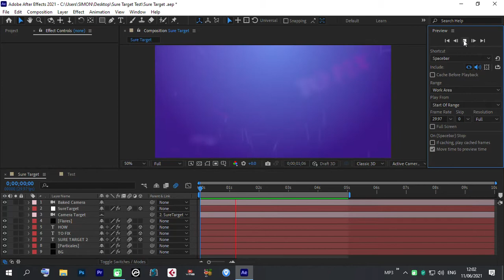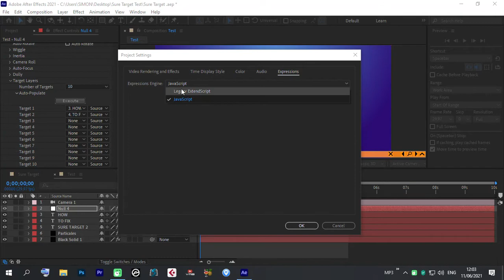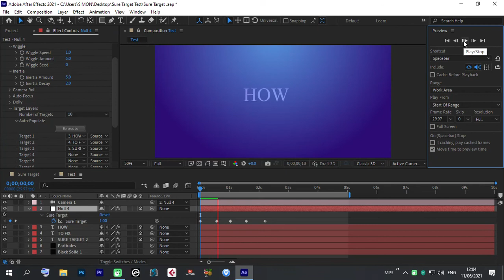How To Fix Sure Target 2 Plugin in After Effects